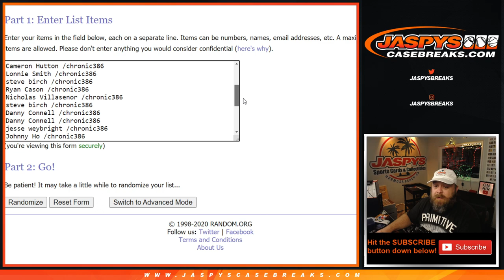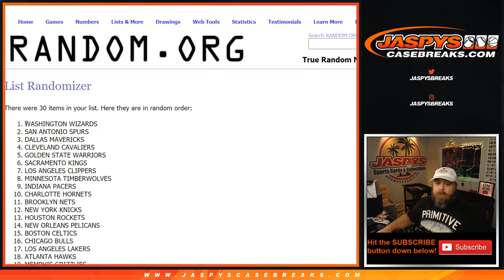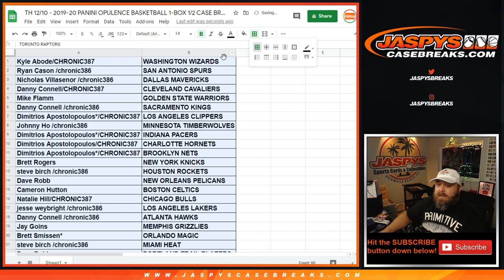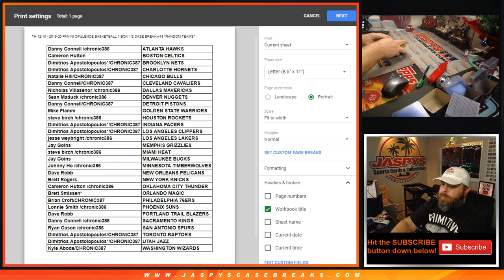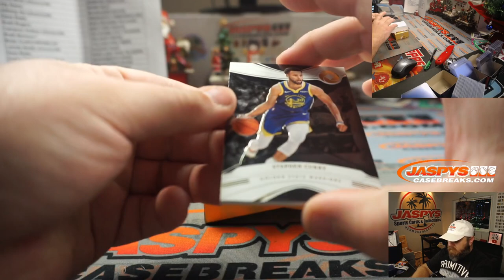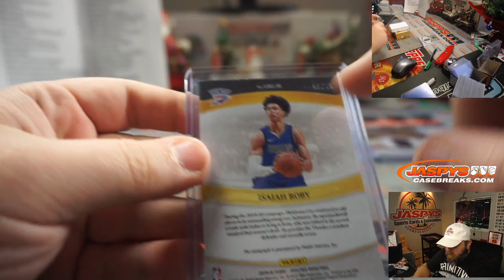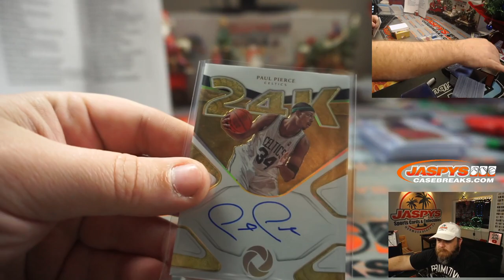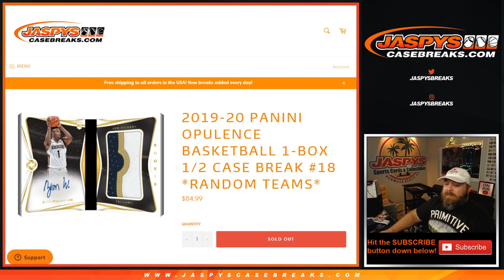TH 12/10 - 2019-20 PANINI OPULENCE BASKETBALL 1-BOX 1/2 CASE BREAK #18 *RANDOM TEAMS*